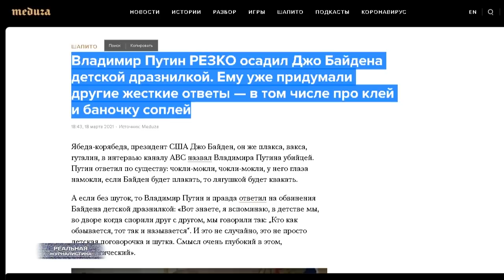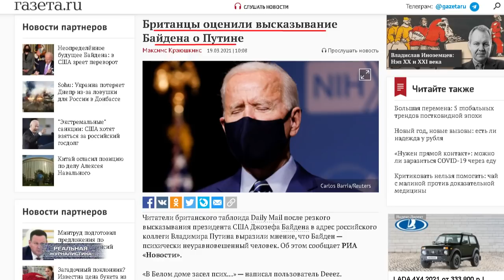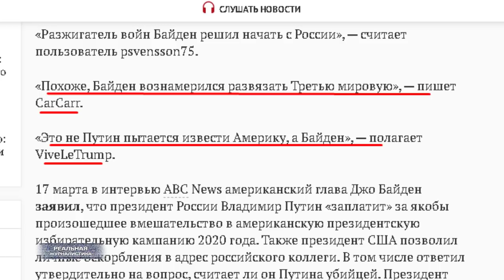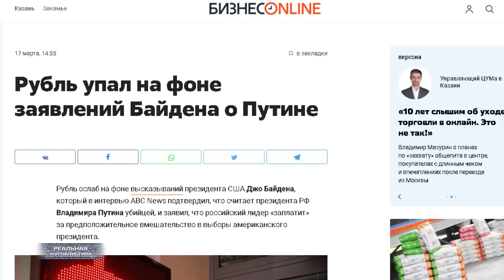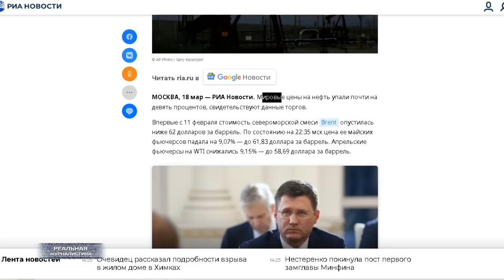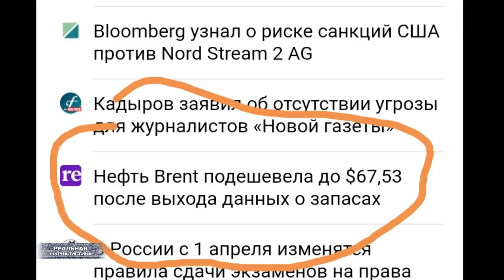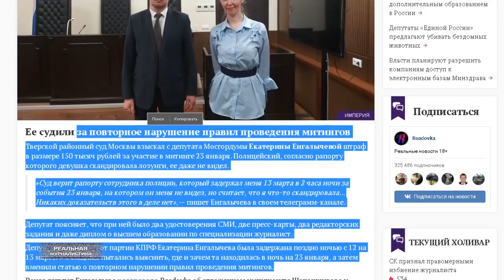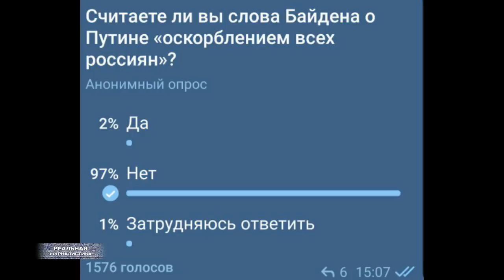Байден НЕ ХОЧЕТ общаться с царем. Батл не состоится. Сильная рука Пудинга оказалась мифом..